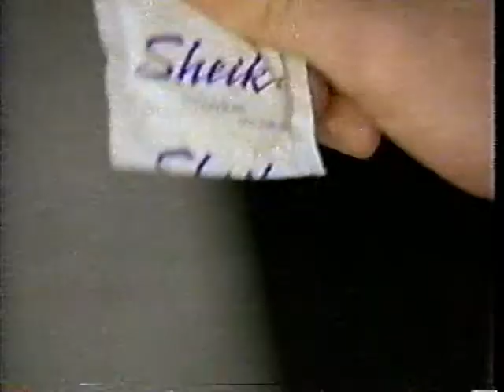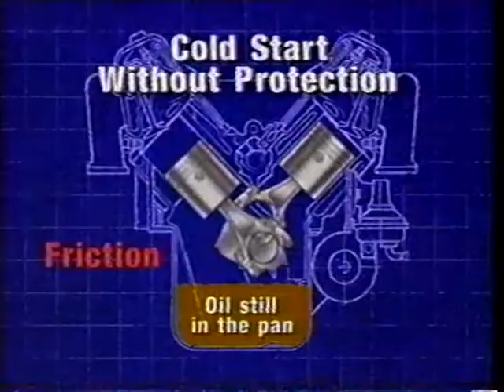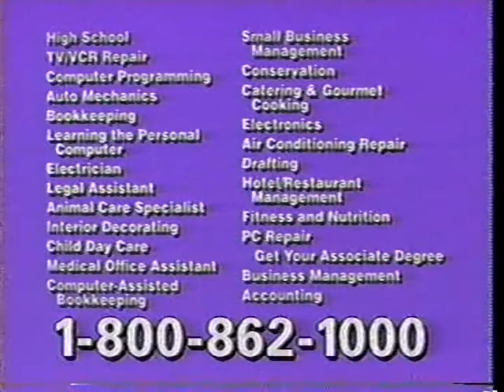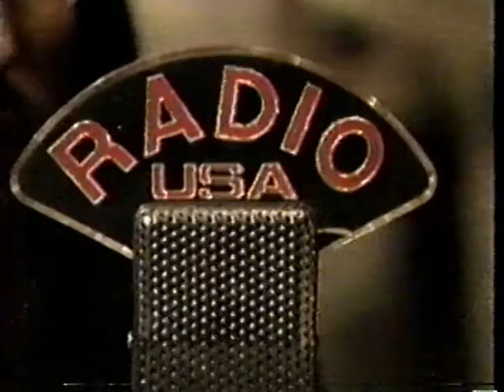Comedy Central February 1995 Commercials [VHS Capture]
Taken from a showing of "Nitwits" with an Abbott and Costello "Hit the Ice" Featuring lots of CC bumpers for shows long gone. Narrated by Penn Gillette.